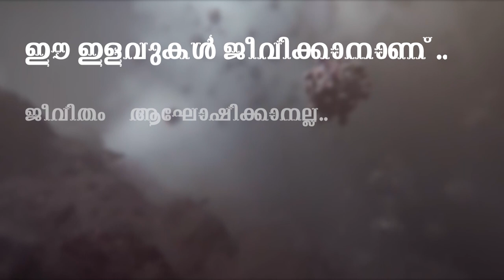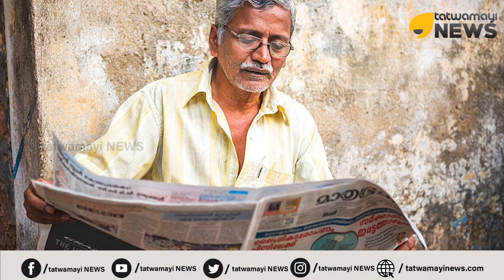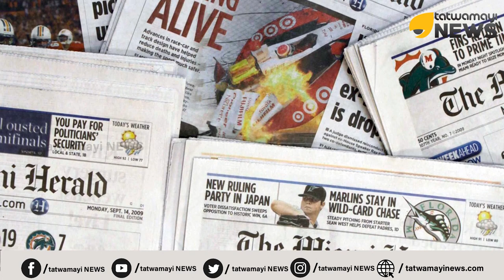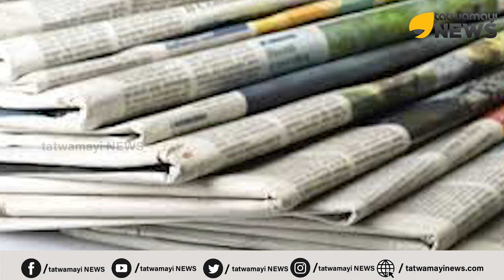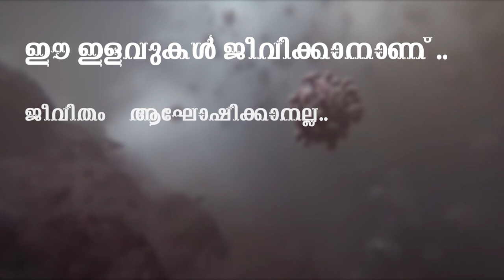അടച്ചുപൂട്ടലിൻ്റെ ഇക്കാലത്ത് അഗ്നിയായ് അക്ഷരങ്ങള്‍...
അടച്ചുപൂട്ടലിൻ്റെ ഇക്കാലത്ത് അഗ്നിയായ് അക്ഷരങ്ങള്‍... ലോക്ക്ഡൗണ്‍ കാലത്ത് ജനങ്ങള്‍ ദിനപ്പത്രങ്ങളെ നെഞ്ചോട് ചേര്‍ത്തിരിക്കുന്നു...